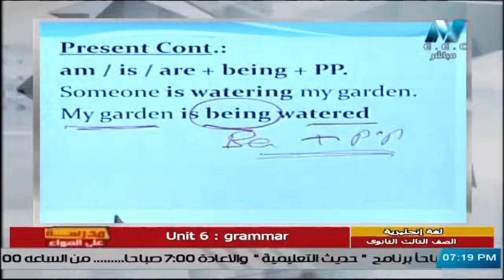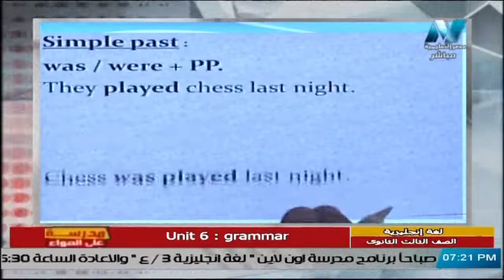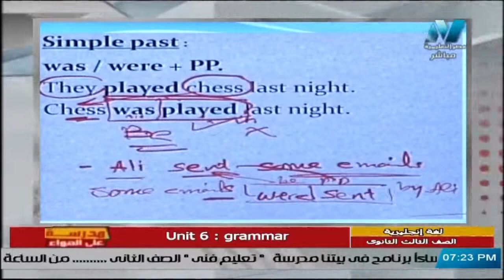المبني للمجهول لزمن الماضي البسيط Past Simple Passive || لغة إنجليزية 3 ثانوي 2021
جزء من حلقة لغة انجليزية للصف الثالث الثانوي 2021 - الحلقة 15 - Grammar Unit 6